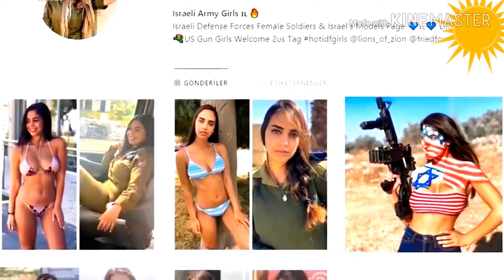فتيات وحياتهم في جيش الأسرائيلي والكوري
خدمة أجبارية في جيش الأسرائيلي للفتيات